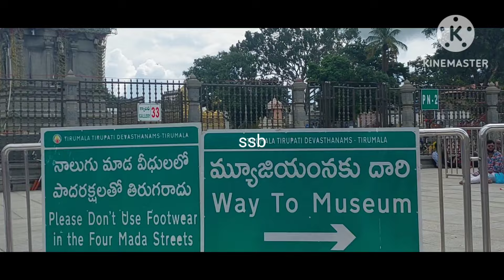TIRUPATI VAIKUNTA DWARA DARSHAN 300₹ TICKET | NOVEMBER TIRUMALA FESTIVALS TTD LATEST UPDATE